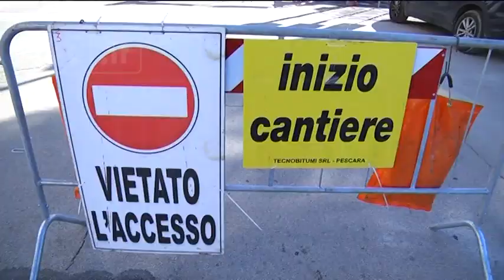Pescara - Al via i lavori su Corso V. Emanuele II